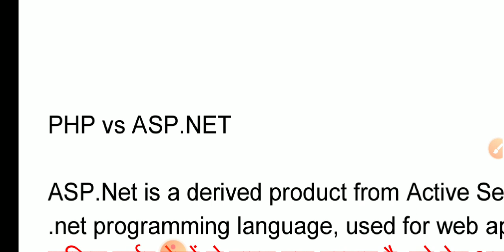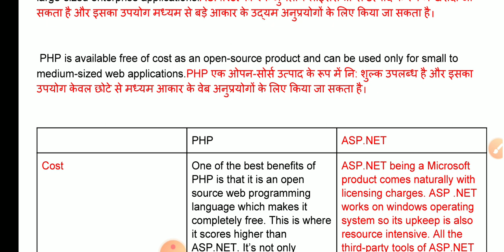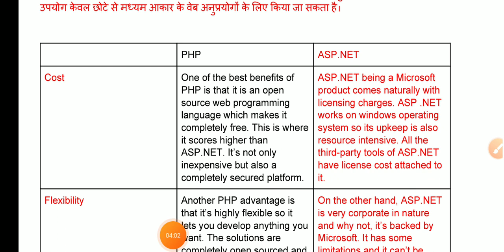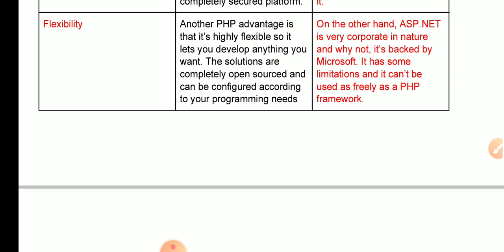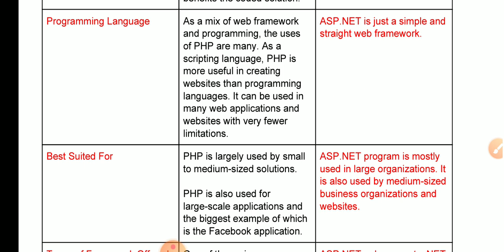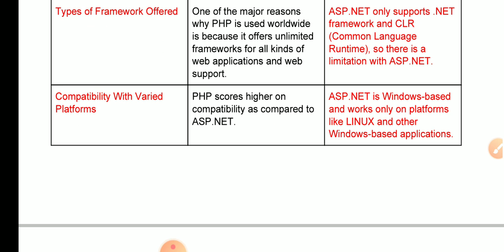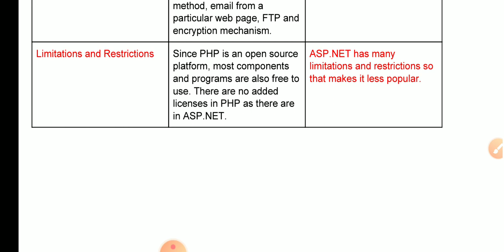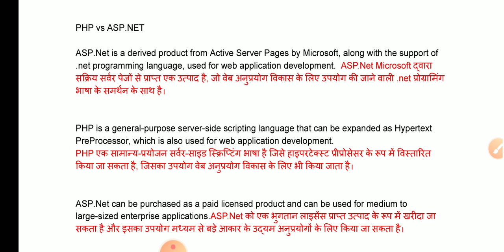PHP VERSUS ASP NET BY RAVI KUMAR